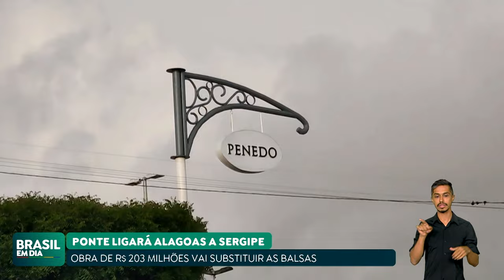MINISTRO DOS TRANSPORTES ANUNCIA OBRA PARA CONSTRUÇÃO DE PONTE ENTRE ALAGOAS A SERGIPE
O ministro dos Transportes, Renan Filho, anunciou a construção de uma ponte sobre o rio São Francisco que ligará Penedo, em Alagoas, a Neópolis, em Sergipe. Sem a ponte, a forma de travessia é a balsa. A obra custará R$ 203 milhões.